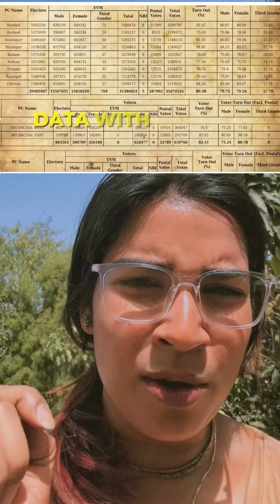Why is it important for the Election commission to share voter data in numbers and not percentages .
Correct me if I am wrong but are all these things that we are seeing in the new right?? Is this true?